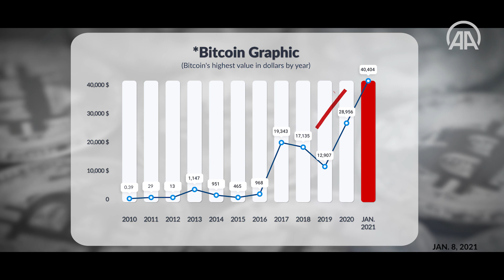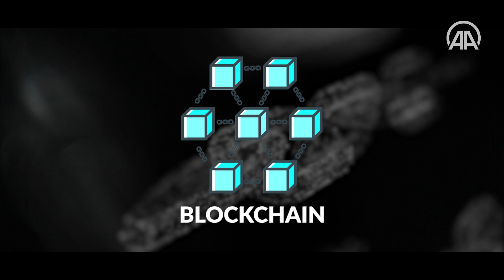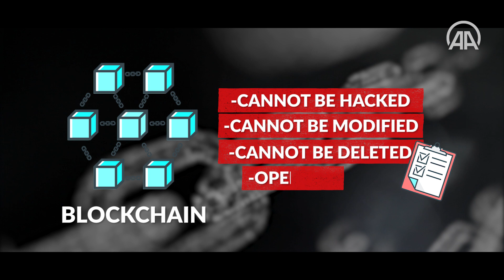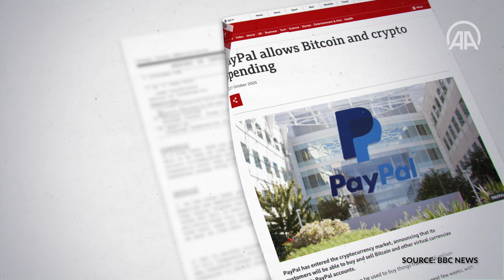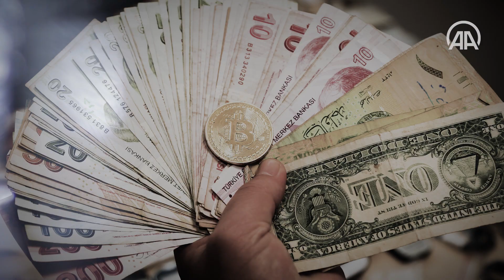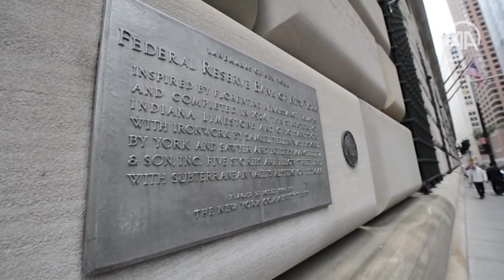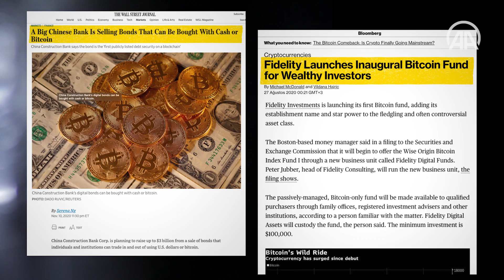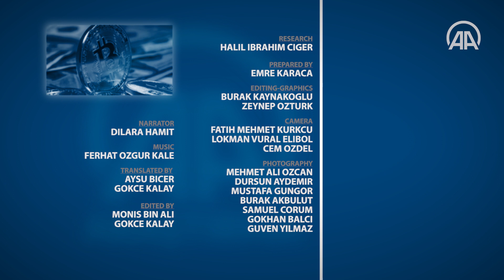What does future hold for Bitcoin?